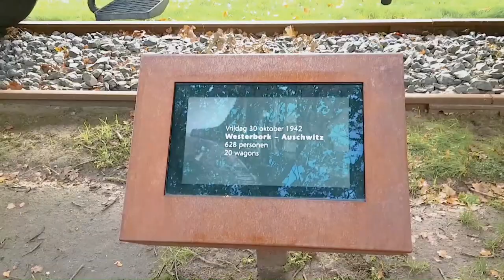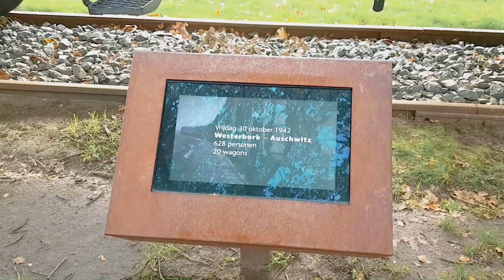Video especial: Campo de Trânsito na Holanda | Westerbork